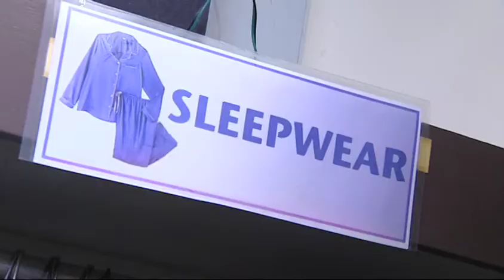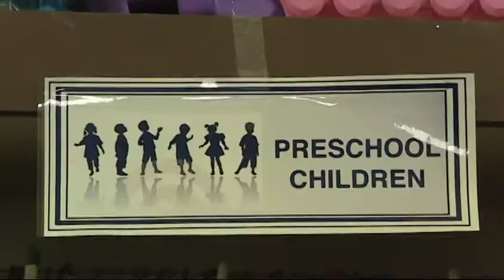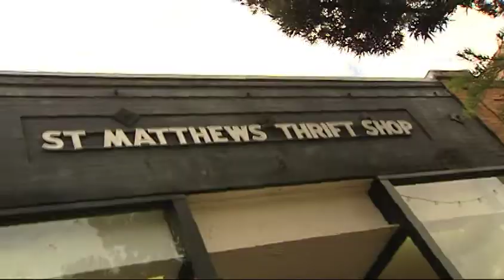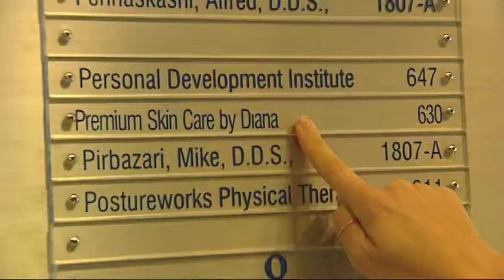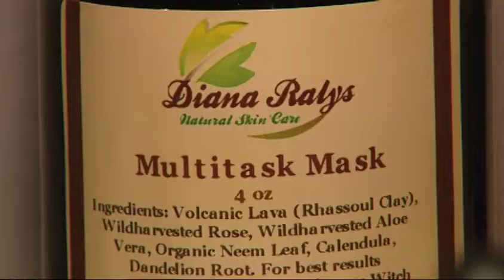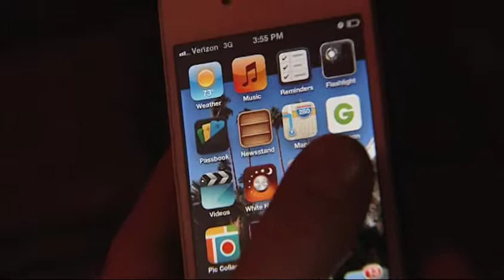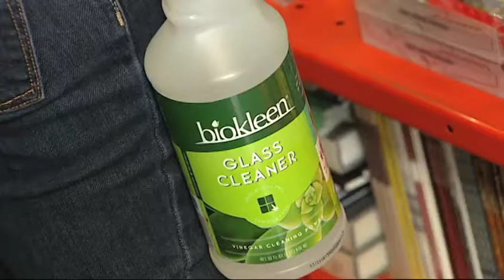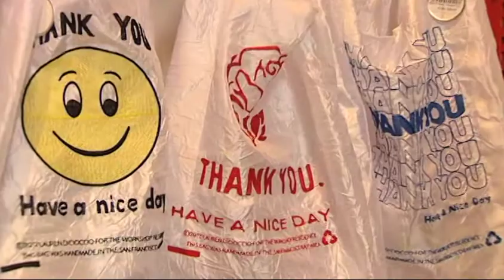BE GREEN: St. Matthew's Thrift Shop, Santa Monica Museum of Art and Premium Skin Care by Diana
Greg Goldner and Natalie Forté explore some of Santa Monica's sustainable businesses: St. Matthew's Thrift Shop, the Santa Monica Museum of Art and Premium Skin Care by Diana.